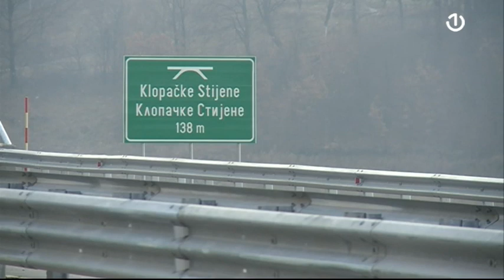Šta se dešava sa zeničkom zaobilaznicom?